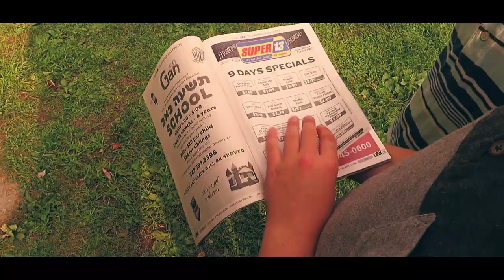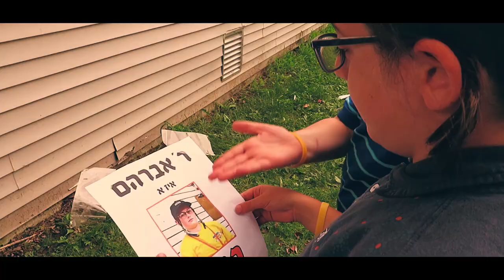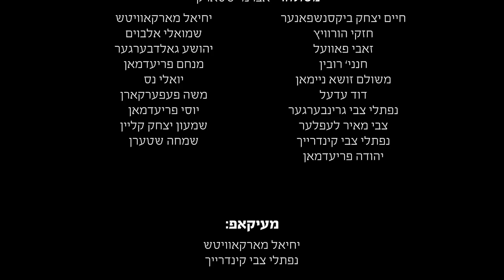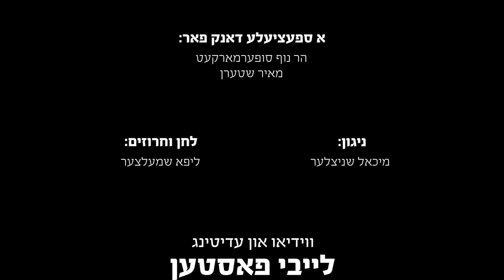Mendy Sendy Candy - Michoel Schnitzler [Munkatch Camp] | מענדי סענדי קענדי - מיכאל שניצלער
און צום צווייטן מאל!

כמעשהו פאריגע זומער, ווען מיר האבן אהערגעשטעלט א הערליכע פרעזענטאציע פון "דער שידוך" מיט'ן הייליגן רבי שלום שרעבי זצוק"ל, כך מעשהו היי-יאר ווען מיר האבן אהערגעשטעלט א גאר אייגנארטיגע פרעזענטאציע, ווי די קינדער שפילן אראפ דעם באקאנטן און תוכנ'דיגן ניגון 'מענדי, סענדי, קענדי,' פון די אידישע ניגונים סעריע וואס ווערט געזינגען דורך מיכאל שניצלער.

דער ניגון און די גראמען זענען פארפאסט און געשריבן געווארן דורך ליפא שמעלצער.

במשך דעם גאנצן זומער ווערט אין "מחנה חיים ושלום" אריינגעלייגט גאר אסאך כוחות אין די קינדער אז זיי זאלן לערנען מידות טובות און מיטנעמען אהיים גוטע זכרונות, האבן מיר געשפירט אז אט דער ניגון וועט זיין דער בעסטער אויסוואל, אריינצוברענגען אין זייערע הערצער די הארבקייט פון וויי-טון אנדערע אדער זיך מישן אין מחלוקת. ספעציעל האלטנדיג בעפאר די הייליגע טעג, ווען מען בעט זיך איבער איינער מיט'ן אנדערן. דער ניגון לערנט אונז איבער א גאר הארציגע געשיכטע ווי א גאנצע שטאט האט חושד און דן געווען א מענטש, אים בארעדט און צוגרינד געלייגט זיין לעבן, אויף א פארברעך וואס ער איז ניטאמאל באגאנגען.

דער פראיעקט ווערט פרעזענטירט צו אייך דורך דער באקאנטער ראש המדריכים המחנך ר' וועלוול שמעלצער שליט"א, ואתו עמו דער סגן ר' משה שמואל דייטש שליט"א אין מחנה חיים ושלום מונקאטש, וועלכע לייגן אריין אומבאשרייבליכע כוחות דורכאויס דעם גאנצן יאר בכלל און במשך די זומער וואכן בפרט, אז יעדע זאך אין קעמפ זאל האבן הצלחה און אז יעדע יונגל זאל ארויסקומען אין זיינע שענסטע קאלירן.

דער ניגון ווערט אויסגעשפילט און אהערגעשטעלט דורך די אויסגעצייכנטע קינדער פון מחנה "תתחדש" און זייער געטרייער און טאלאנטפולער מדריך ר' אהרן יודא ווייזער שליט"א.

עס גייט אריין אין אזא פראיעקט גאר אסאך כח, צייט, און ארבעט און יעצט איז צייט אז די עלטערן זאלן דאס קענען זען און שעפן נחת.

די ווידעא איז אויפגעשפילט געווארן אין קעמפ, און מען האט געקענט זען פארטרערטע אויגן און באקן ביי די אנוועזנדע אזש עס איז אלעמען אריין אין די ביינער. מיר האפן אז אויך ווייטער וועלן אידן דערפון הנאה האבן און האבן א התעוררות אויף למעשה.

א ספעציעלן דאנק פאר אונזער טאלאנטפולער מיטארבעטער, לייבי פאסטן, וועלכער האט צוזאמגעשטעלט די ווידעא, און פאר אלע געטרייע מדריכים און מונקאטש, וועלכע האבן צוגעגעבן צו דעם פראיעקט מיט זייערע הערליכע געדאנקען.

קוקט, און האט הנאה!

The "Yiddishe Vinkel" platform.